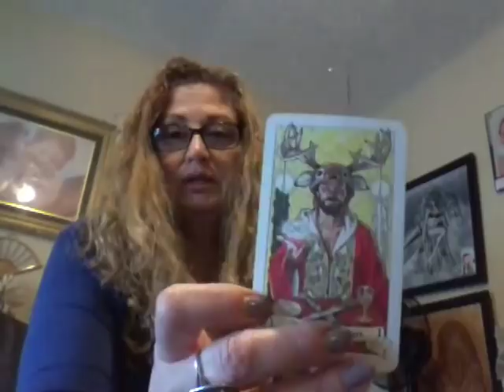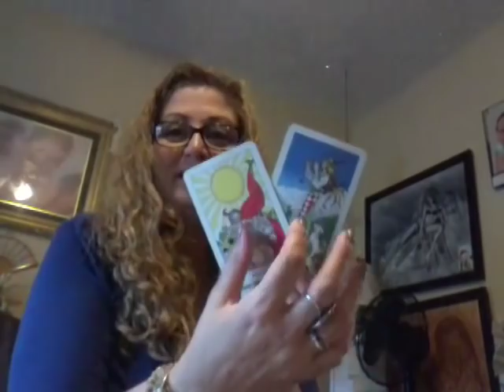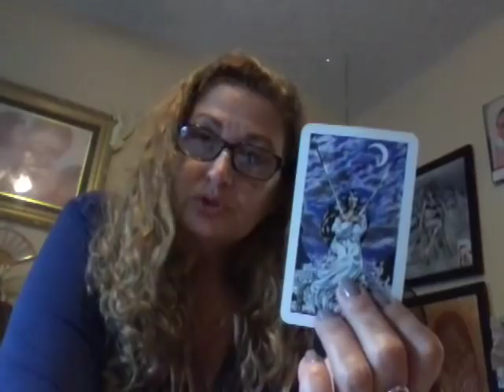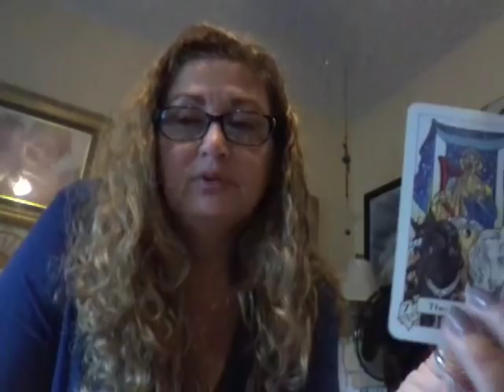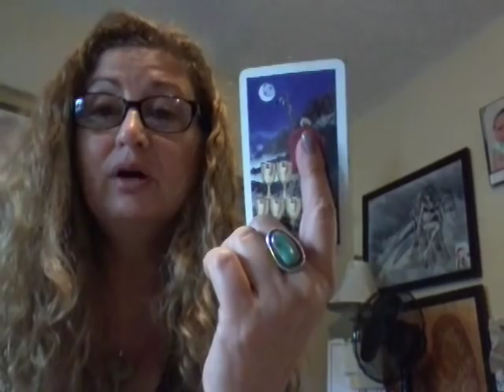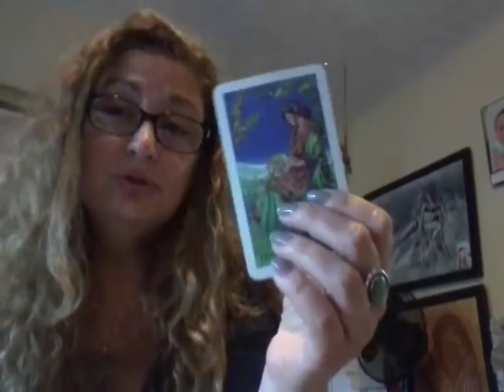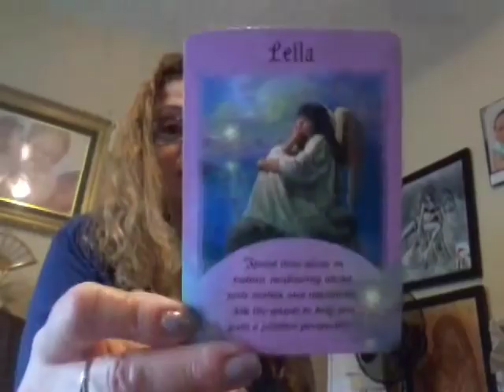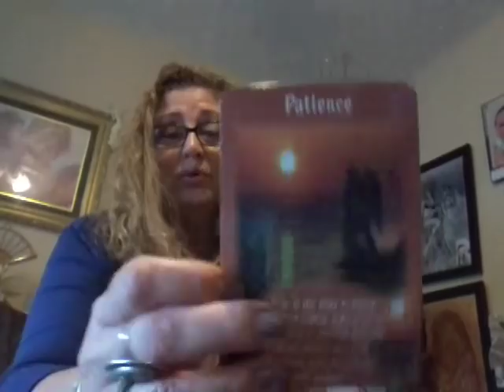Weekly Messages November 12-19, 2017 Raisa O